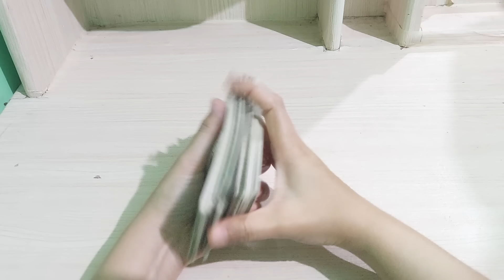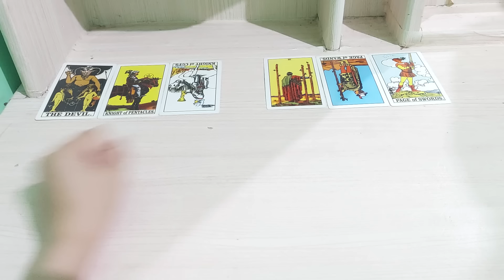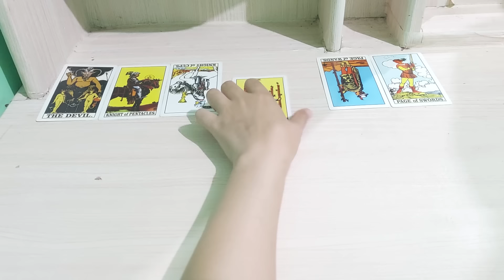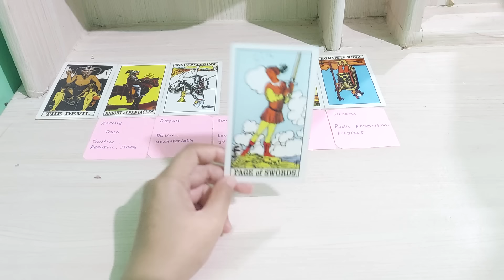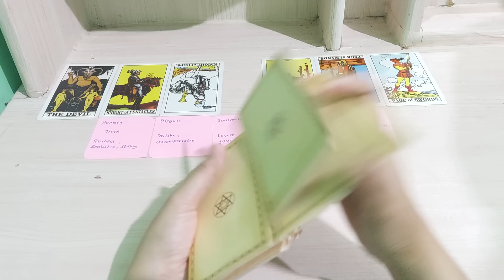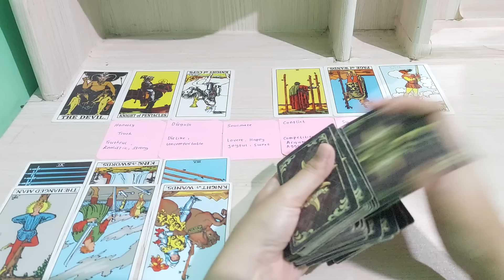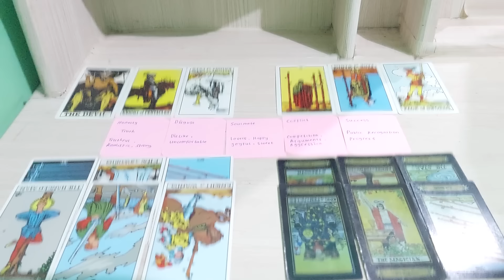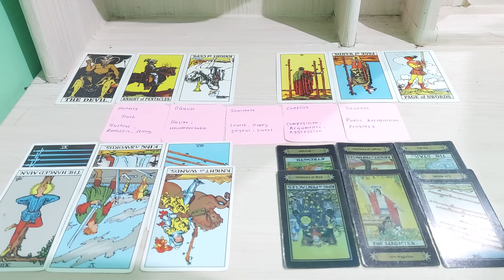dia rindu padamu sudah tak tertahankan